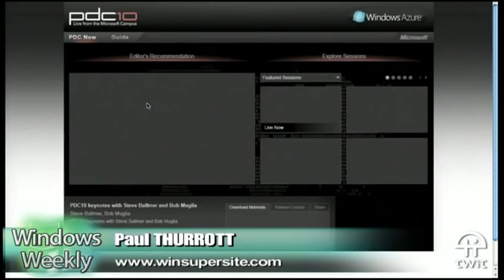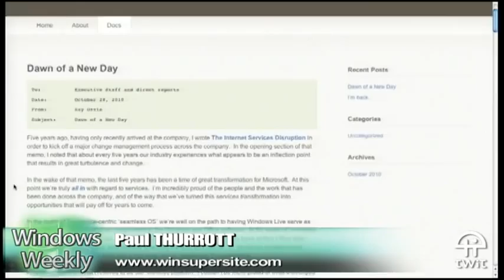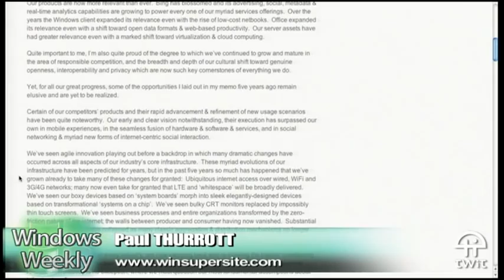Windows Weekly 180: To The Cloud!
Microsoft's developer show, Ray Ozzie's bombshell, arrival of the Slate, Google and travel sites, and more.